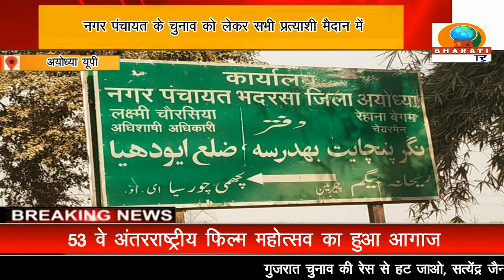अयोध्या यूपी: नगर पंचायत के चुनाव को लेकर सभी प्रत्याशी मैदान में , मुद्दे को लेकर चुनाव लड़ रहे है